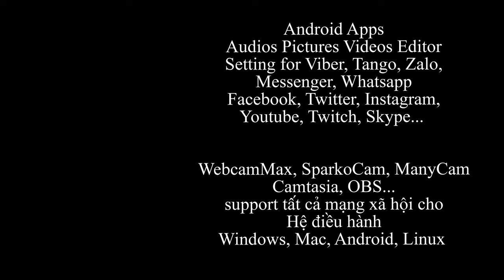Social Networks JNguyen Technology